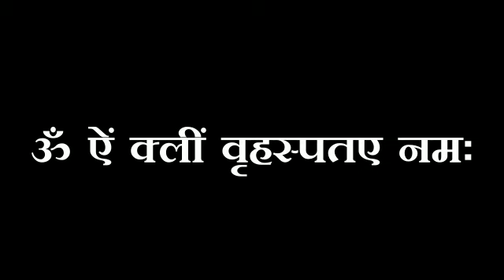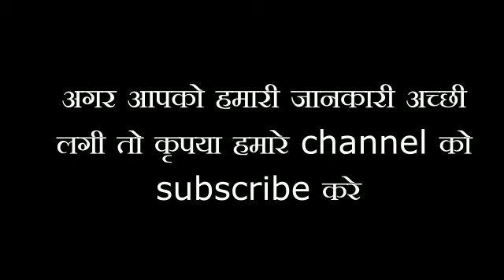5 हल्दी की गाँठ घर के इस जगह रख छोड़े, लगेगा पैसो का ढेर